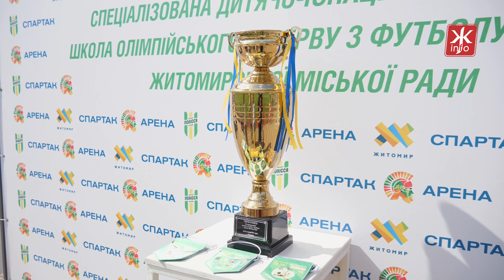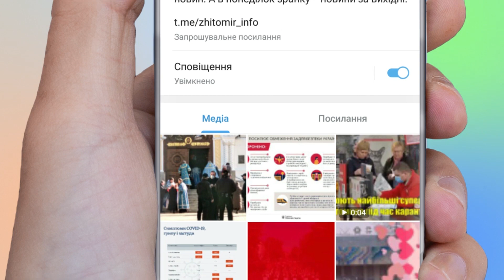У Житомирі на стадіоні «Спартак Арена» стартував футбольний турнір пам’яті Дмитра Рудя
Сьогодні, 22 серпня, на стадіоні «Спартак Арена» стартував третій відкритий футбольний турнір серед юнаків пам’яті загиблого учасника АТО Дмитра Рудя. Цього року у турнірі беруть участь вісім команд U-12. Серед них змагатимуться донецький «Шахтар», одеський «Чорноморець», рівненський «Верес» та ін. Житомир на цих змаганнях представлятиме СДЮСШОР «Полісся».